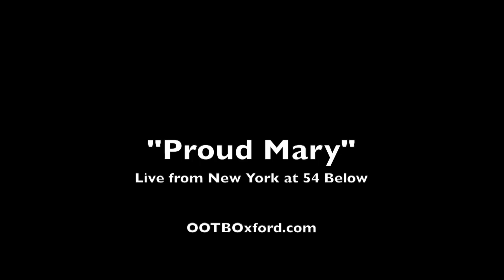Oxford University's Out of the Blue performs "Proud Mary"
This student-run all-male a cappella group sings an eclectic mix of songs, focusing on covers of modern rock and pop hits. A sensation in England, they were semi-finalists in Britain’s Got Talent, have won numerous competitions and to date have produced 14 studio albums, three live albums and one compilation album. As part of their mission they regularly donate and create charity singles to benefit Helen & Douglas House, the world’s first children’s hospice. They are all accomplished in both academics and music and these talented young men will leave you wanting more. With millions of fans including many well known celebrities, there is no doubt you will want to join the group or start your own. A cappella is hot!